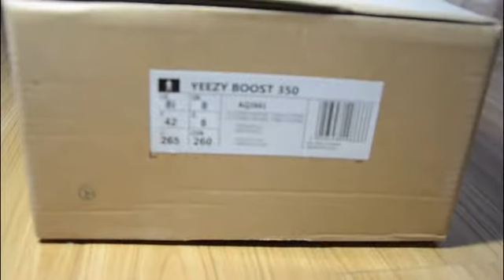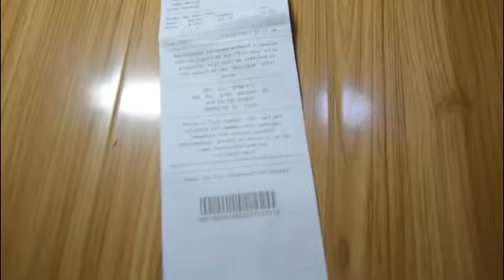yeezy boost 350